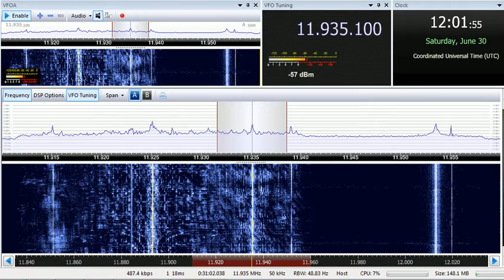30 06 2018 Radio Veritas Asia in Karen & Hmong SEAs 1200 on 11760 & 11935 Palauig Zambales